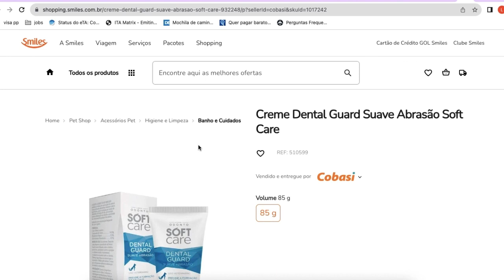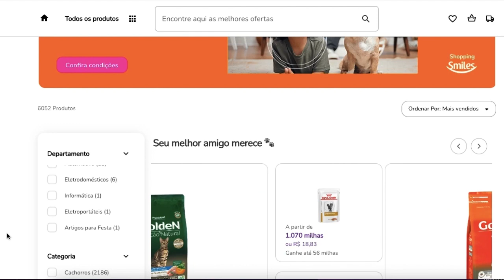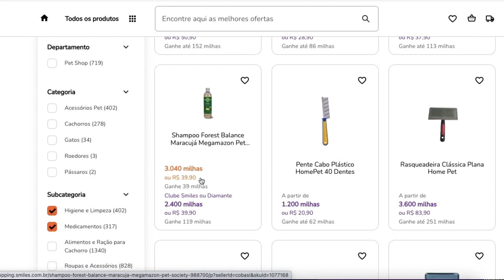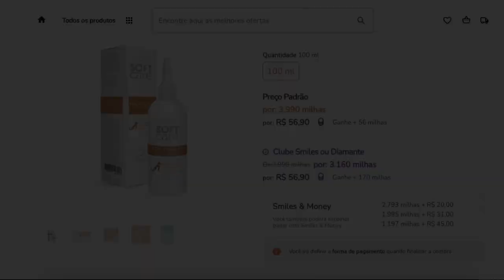COMO ACUMULAR MILHAS COMPRANDO PARA SEU PET COBASI E SMILES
Nesse vídeo vou te mostrar como acumular pontos e milhas nas compras para o dia a dia para seu pet, através da parceria entre smiles e cobasi.
Você já sabia dessa possibilidade de acumular milhas comprando produtos para seu pet?
Envia esse vídeo pra alguém e me siga pra mais conteúdos assim.

🛍️ COMPRE E RECEBA EM CASA ADAPTADOR UNIVERSAL DE TOMADA UNIVERSAL E OUTROS ITENS PRA VIAGEM

-ganhe R$5 no MELIUZ e dinheiro de volta em todas suas compras
MILHAS: